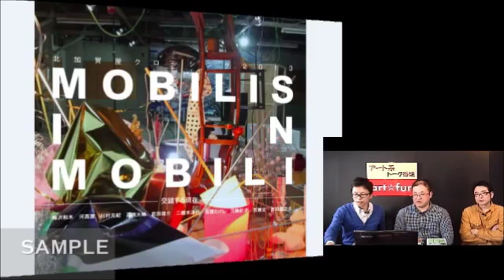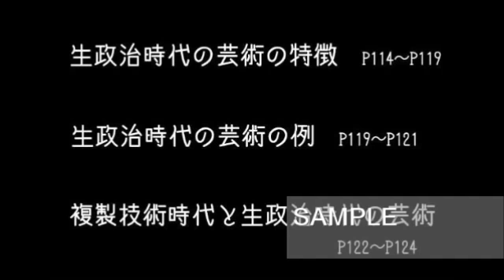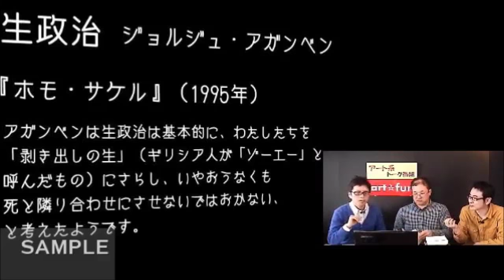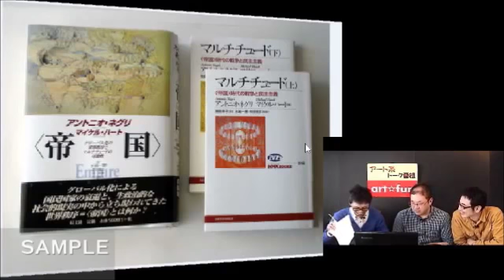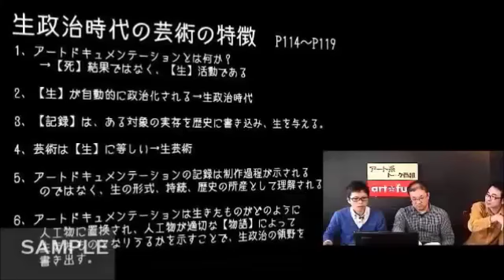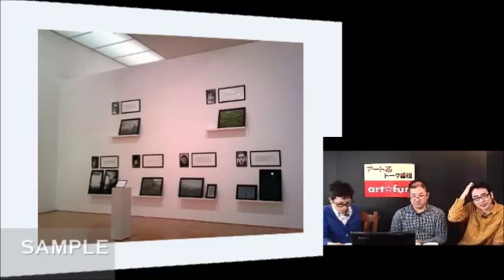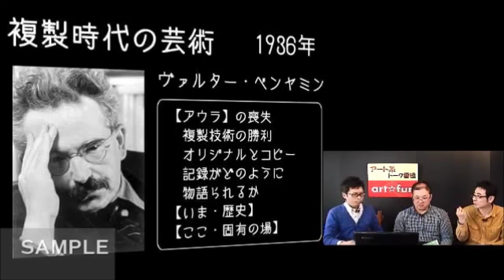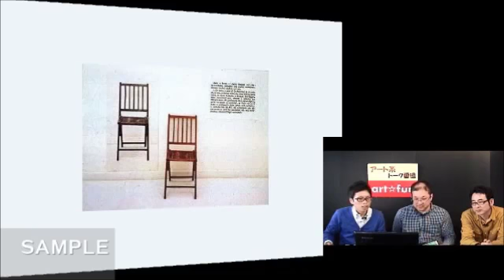ボリス・グロイス『生政治時代の芸術』についてトーク 本編２０分～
アート系トーク番組　「art☆fun」　本題２０分～

本『表象05』の論文、
『生政治時代の芸術』　ボリス・グロイスを読みときます。

芸術作品からアートドキュメンテーションへ作品形態が移行してきている背景を、生政治を読解しながら読み解きます。

話が大きなテーマだけに、言葉足らずや勉強不足のこともあるとは思いますが、何かの参考にして頂ければ幸いです。

後編　アートによる歴史の救出／ドキュメント＆アーカイブ　ボリス・グロイスや生政治と他者の倫理より

ゲスト　　　　好事家　インディペンデント観客
あたしか氏
 ツィッター　　@atashika_ymyh

ゲスト　　　　美術家　杉村順
ツィッター　　＠RC_Dialogue

サポートスタッフ　　ヒラカワアヤノ

【視聴者からの補足コメント】

生政治は様々な位相から論じられる術語ですが、21世紀を生政治時代と規定するのは、ネグリ/ハートの議論が前提となってフーコーが再参照されているという文脈があります。
で、ネグリ/ハートがいう生政治とは生権力に対抗するような生のあり方を力動的に捉えたものになっています。生権力の具体例としては、どれほど格差が広がろうと、相変わらず医者が儲かるのは人間の生物学的生を、法律家が儲かるのは人間の社会的生を、金融屋や資本家は経済的生を、官僚は国家支配の単位としての生を、それぞれ把捉しているから行使が可能になるので、このような権力のあり方への批判があって初めて成り立つ論点ですから、こういった具体例を挙げれば理解しやすかったのではないでしょうか？　もっとかみ砕くと人の弱みにつけ込んで行使されるあらゆる力のこと。

ちなみにネグリ/ハートのいう〈帝国〉は主権権力の移行という現象をとりますが、その内実は生権力がネットワーク状にグローバル化したものを指していますので、一人一人が加害者であり被害者である包摂された状態から抵抗する主体への転換が賭けられている、その賭けられの中にあって意味をなすのが生政治というあり方です。だから、〈帝国〉を解説するキャプションには若干誤りがあります。

また、アガンベンはネグリ/ハートのように生のあり方、ではなく生政治を権力の様態として捉えている節があること、つまりアガンベンは生権力と生政治をフーコーのように厳密に区別していないので、実践的に生政治を前景化するなら、やはりネグリ/ハートの論をどう使うかというところにしぼればよかったのではと。

アートによる歴史の救出／ドキュメント＆アーカイブ　ボリス・グロイスや生政治と他者の倫理より

ボリス・グロイス「芸術が終焉後の、新しいアートのあり方」アートパワーより

これからの美術館のあり方、新しさについて　「ボリス・グロイス　アートパワーより」

【テキスト紹介】
ボリス・グロイス（Boris Groys）についてのちょっとしたまとめ　291 workshop‏ @291_workshop　さんより

 ボリス・グロイス氏インタビュー（聞き手・角尾宣信）
――アーティストがテロリストに対抗するために

美学はどこへ行った？（２）：ボリス・グロイスの理論観

「ボリス・グロイス入門編」というレクチャー／勉強会」講師：星野太（美学・表象文化論）［実況］ - Togetterまとめ

●グロイスの『新しさについて』を少し考えるためのキルケゴール断片メモ

日本語で読めるボリス・グロイスまとめ（工藤なお氏作成）

《書籍》
・『全体芸術様式スターリン』亀山郁夫・古賀義顕訳、現代思潮新社、2000年。

《その他出版物》
・「スターリンという様式」（古賀義顕訳）：『総合文化研究』1号、東京外国語大学、1997年。

・「西欧の下意識としてのロシア」（楯岡求美訳）：『現代思想』第25巻4号、青土社、1997年4月。

・「芸術のスピード」（秋山聰訳）：『ヨーロッパからの8人』展図録、群馬県立近代美術館、1998年。

・インタビュー「ボリス・グロイスに聞く　全体主義とロシア」（聞き手・訳：貝澤哉）：『批評空間』第2期第20号、太田出版、1999年1月。

・イリヤ・カバコフとの3つの対談（北川、貝澤、守屋訳）：沼野充義編『イリヤ・カバコフの芸術』、五柳書院、1999年。

・「観客のインスタレーション」（清水穰訳）：『イリヤ＆エミリア・カバコフ　私たちの場所はどこ？』展図録、森美術館、2004年。

・「”子どものとき”を計画する」（籾山昌夫訳）：神奈川県立近代美術館編『イリヤ・カバコフ「世界図鑑」：絵本と原画』、東京新聞、2007年。

・「生政治時代の芸術」（三本松倫代訳）：『表象 05』、表象文化論学会、2011年。

・インタビュー「アメリカの外ではスーパーマンしか理解されない」（上田洋子訳）：『ゲンロン1』、ゲンロン、2015年。

・「ロシア宇宙主義 — 不死の生政治」（上田洋子訳）：『ゲンロン2』、ゲンロン、2016年。
《web媒体》いずれも2016年11月30日閲覧。

・「ユダヤの逆説、ヨーロッパの逆説：テーオドール・レッシングの『ユダヤ人の自己憎悪』によせて」（中澤英雄訳）：初出は『思想』第806号、岩波書店、1991年とのこと。論文の初出は1984年、レッシングの著作に寄せられた論文。

・「新しさについて」（鷲田めるろ訳）：金沢21世紀美術館建設事務局『Я ［アール］』issue 02、2003年。

・対談「事を構える（ブリング・ザ・ノイズ）：クレア・ビショップとボリス・グロイスによるディスカッション」（大森俊克訳）：フィルムアート社サイト内『人工地獄』（クレア・ビショップ）関連ページ、2009年。

・「デュシャンによるマルクス、あるいは芸術家の2つの身体」（伊藤良平訳）、2010年。

・「賢人としての写真家」（河村彩訳）：オンライン雑誌『チェマダン』第2号、2013年。

・「平等な美的権利という政治（1）」、TumblrアカウントROB-ARTs、2014年。

・対談「ニュー・インターナショナルかポスト・グローバルか？：ケイト・ファウルとボリス・グロイスとの対談」：オンライン雑誌『チェマダン』ブログ、2014年。

・（参考）「美学はどこへ行った？（2）」：ニューズ・ウィーク日本版サイト内の小崎哲哉氏の連載『現代アートのプレイヤーたち』よりグロイス紹介回。